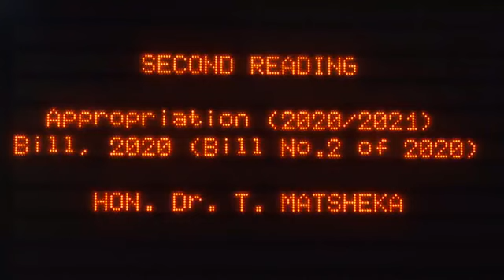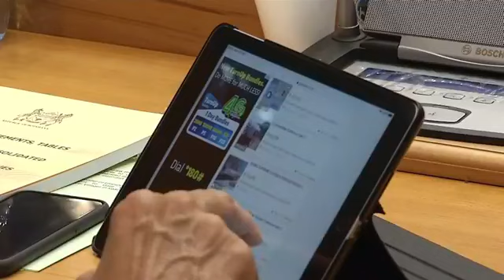2020 Budget Speech by Dr. Thapelo Matsheka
Minister of Finance and Economic Development